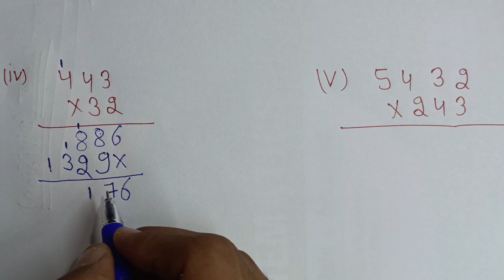Multiply kaise karte hain || गुणा कैसे करते है || How to Multiply ||एक, दो और तीन अंकों का गुणा करें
Search realeted topic -::
guna
guna
multiply
guna kaise kare
guna kaise kiya jata hai
guna karane ka asan tarika
guna trik se kaise kare
ek ank ka guna kaise kare
do ank ka guna kaise kare
tin ank ka guna kaise kare
multiply kaise kare
multiply kaise kiya jata hai
multiply trick se kaise kare
multiply shortcut trik
guna shortcut trick
bade guna ko kaise kare
bade multiply ko kaise kare
Aditya singh
guna karane ka asan vidhi kya hai
Aditya guruji
guna ko kaise kiya jata hai
guna ko kaise banae
guna kaise sikhe
hasil wala guna kaise kare
guna kaise banaya jata hai
guna ko trik se kaise kara jata hai
guna kaise lagaya jata hai
math
guna Aditya guruji
Aditya guruji guna kaise kare
Aditya guruji guna kaise sikhe
Aditya guruji guna kaise banae

गुणा
गुणा कैसे करे
गुणा कैसे किया जाता है
गुणा करने का आसान तरीका
एक अंक का गुणा कैसेंकरे
दो अंक का गुणा कैसे करे
तीन अंक का गुणा कैसे करे
एक, दो और तीन अंकों का गुणा करें